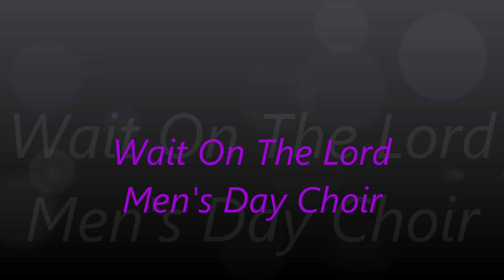Wait On The Lord North Ave MBC Men's Day Choir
Wait On The Lord (Brotherhood Chorale) Sang by: North Ave MBC Men's Day Choir.  Atlanta GA.   May 21, 2023 Bro. Travis L. Aniton - Minister of Music, Bro. Donald Watts - Drummer. Traditional gospel music. Male Chorus.